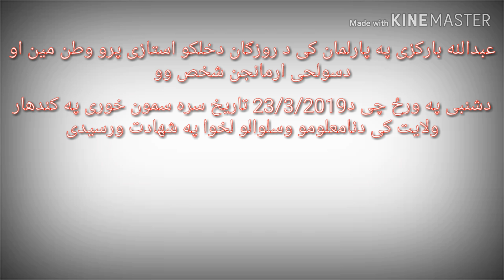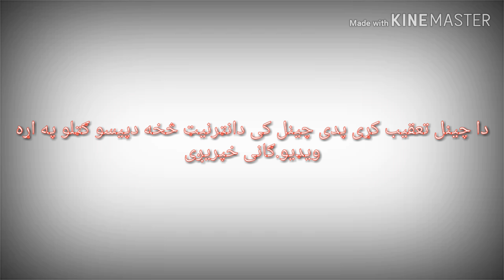عبدالله بارکزی چیری اوڅنګه ووژل سو